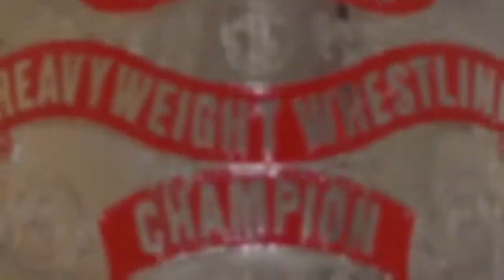Bash'88 Philadelphia - World TV Title - Mike Rotunda(c) vs. Sting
The Great American Bash Tour 1988: "Philadelphia Freedom" @ Civic Center 7/23/88